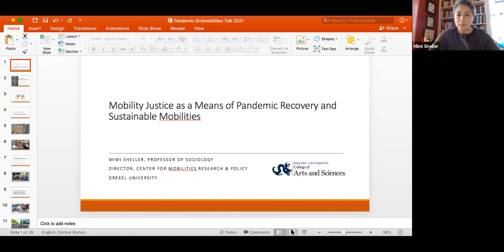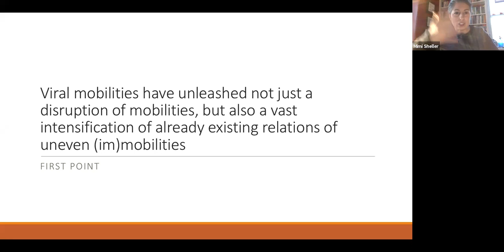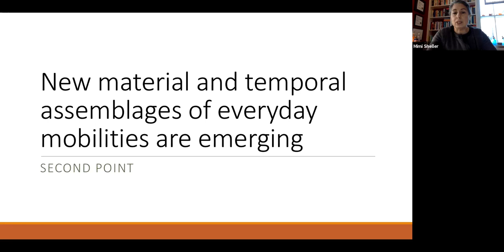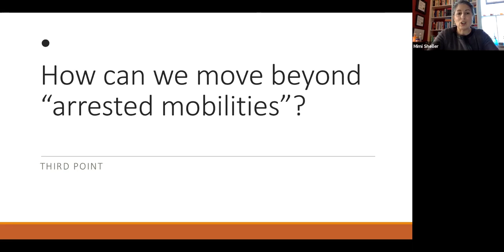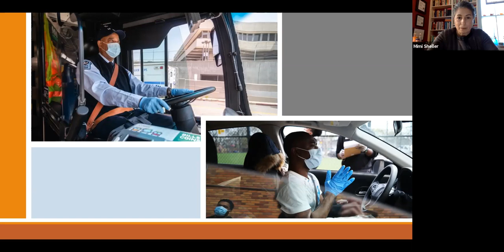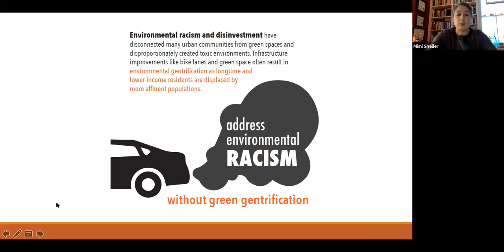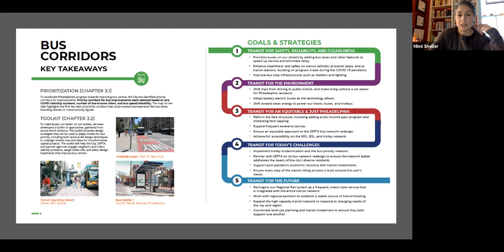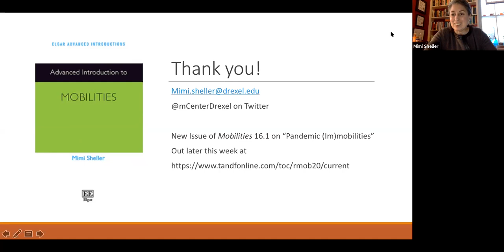Social Equity & Racial Justice Seminar: Mimi Sheller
Mobility Justice as a Means of Pandemic Recovery and Sustainable Mobilities

Abstract

COVID-19 has drastically affected public transportation, driving down ridership by 90% in some cities and threatening its financial viability. At the same time, inequitable transport infrastructure and “transport racism” in the United States has driven racially uneven exposure to the coronavirus as well as sparking the Black Lives Matter protest movements. Unequal mobility regimes are the basis of racial and class-based inequities, health disparities, and segregation -- and has become a life-and-death issue. How can we recover from the pandemic mobility disruption in an equitable way that does not simply entrench these inequities more deeply? This talk will focus on the concept of “Mobility Justice” for challenging the forms of power and inequality that are embedded in the governance and control of all forms of movement. Control over mobility is a form of power that has deep historical roots in colonial racial capitalism. In the United States, both pandemic recovery and sustainable mobility transitions will only succeed if we can overcome the existing system of mobility inequities by designing, promoting, and funding more just mobilities.

Bio

Mimi Sheller, Ph.D., is Professor of Sociology, Head of the Sociology Department, and founding Director of the Center for Mobilities Research and Policy at Drexel University in Philadelphia. She is founding co-editor of the journal Mobilities and past President of the International Association for the History of Transport, Traffic and Mobility. As co-editor with John Urry of Tourism Mobilities (2004) and Mobile Technologies of the City (2006) and author of numerous highly cited articles, she helped establish the “new mobilities paradigm.” She is considered to be a key theorist in critical mobilities research and in Caribbean studies.

Sheller is author or co-editor of twelve books, including Island Futures: Caribbean Survival in the Anthropocene (Duke University Press, 2020); Mobility Justice: The Politics of Movement in an Age of Extremes (Verso, 2018); Aluminum Dreams: The Making of Light Modernity  (MIT Press, 2014); Citizenship from Below: Erotic Agency and Caribbean Freedom (Duke University Press, 2012); Consuming the Caribbean: From Arawaks to Zombies (Routledge, 2003); and Democracy After Slavery: Black Publics and Peasant Radicalism in Haiti and Jamaica (Macmillan Caribbean, 2000).

She was awarded the Doctor Honoris Causa from Roskilde University, Denmark (2015). She has received research funding from the National Science Foundation, the British Academy, the Arts and Humanities Research Council, the Macarthur Foundation, the Mobile Lives Forum, and the Graham Foundation in Advanced Studies in the Fine Arts.

She has held Visiting Fellowships at the University of Miami (2019); the Annenberg School of Communication at University of Pennsylvania (2016); the Penn Humanities Forum (2010); the Center for Mobility and Urban Studies at Aalborg University, Denmark (2009); Media@McGill, Canada (2009); the Davis Center for Historical Studies at Princeton University (2008); and Swarthmore College (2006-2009)